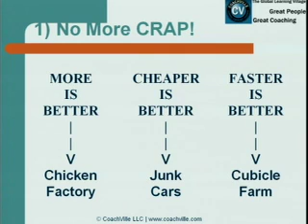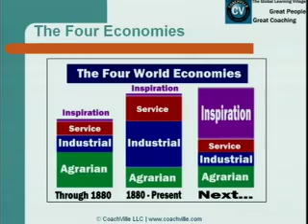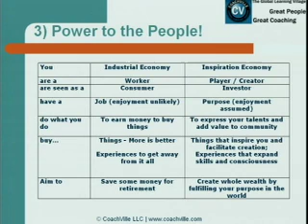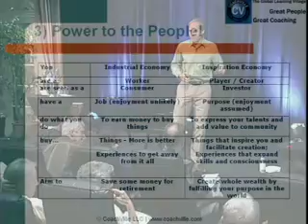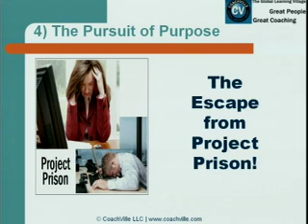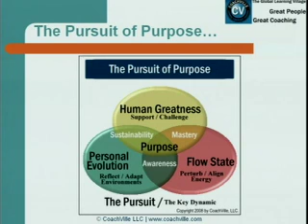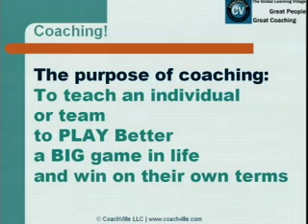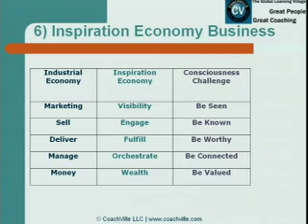TLC.mov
Dave Buck Presentation at the Transformational Leadership Conference